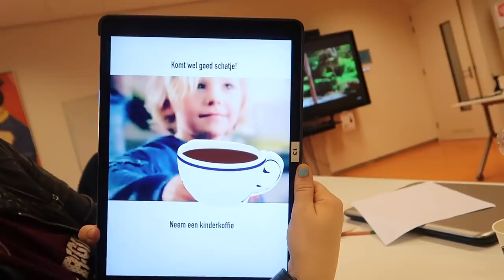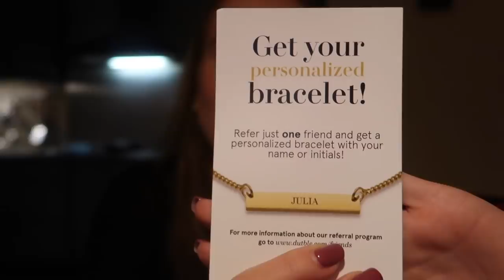UNBOXING ❥ VLOG | Janette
Hey lieverds, vandaag neem ik jullie mee naar school. Ik had muziek en beeldendevorming. Thuis laat ik een leuk pakketje zien!

Mijn account naam op DutBle: x_janette